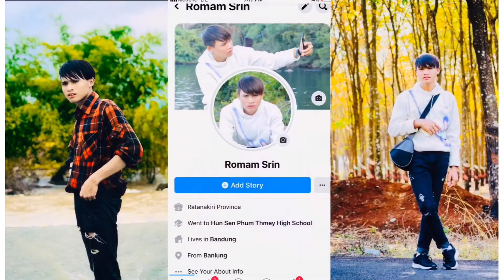បទភ្លេងក្លឹបថៃ🎧💥Remix 2021/2018បទនេះហេីយដែលល្បីខ្លាំងនៅក្នុងខ្លឹប⚡🎬ឡូយកប់ៗ​ រិមិច​ 2021/2018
បទភ្លេងក្លឹបថៃ💥🎼Remix 2021/2018🎬🇰🇭🎧បទនេះហេីយដែលល្បីខ្លាំង​ នៅក្នុងខ្លឹបឡូយកប់ៗ​  រិមិច2018/2021

👉សូមស្វានគ័មកកាន់ឆាណែនខ្ងុំបាទ​ ដេីម្បីនិងបានទទួលនៅវិដេអូថ្មីៗ​ ជារាងរាល់ថ្ងៃ
សូមអធ្សាស្រ័យ​ ដល់រូបខ្ងុំផង​ ខ្ងុំមិនមែនជាម្ចាស់ដេីមទេ​ សូមអភយ័ទោសចំពោះម្ចាស់បទមួយនេះ​
ខ្ងុំមិនមែនជាម្ចាស់ដេីមទេ

Remix 2018/2021
បទភ្លេងខ្លឹបថែ​ បទដែលល្បីក្នុងTikTok Remix 2021